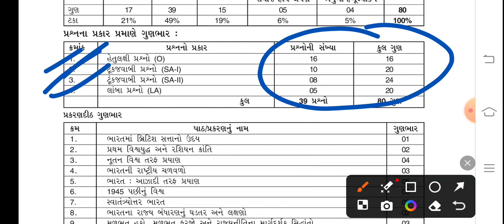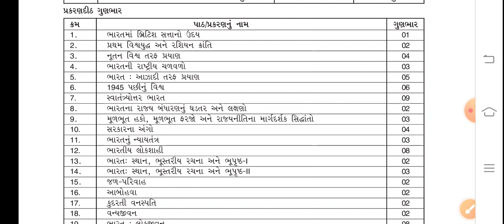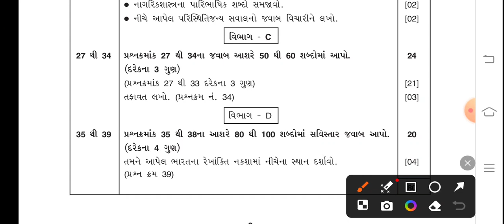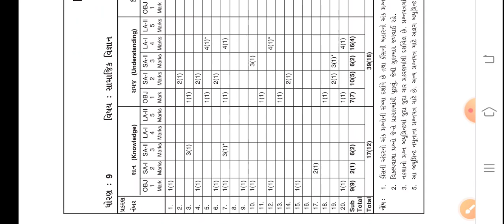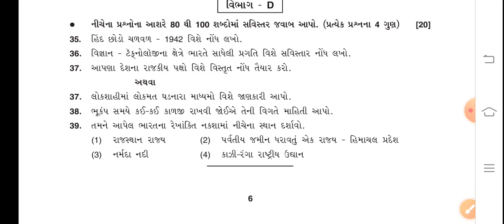Std 9 Social Science Blueprint 2024 | Std 9 Social Science Blueprint Final Exam April 2024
Std 9 Social Science Blueprint 2024 | Std 9 Social Science Blueprint Final Exam April 2024 @SMETeacher01

About Video:-
Aa Video ma Std 9 Social Science ni Blueprint aapvama aavi chhe je aavnari Final Exam April 2024 mate useful thase.